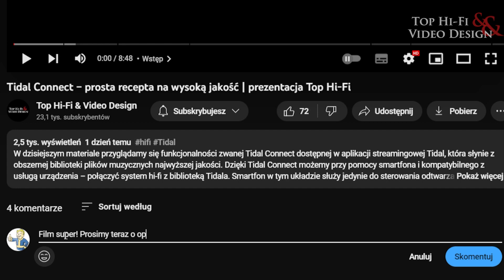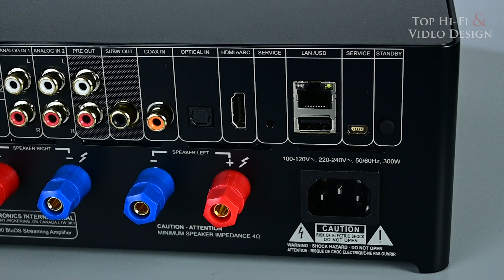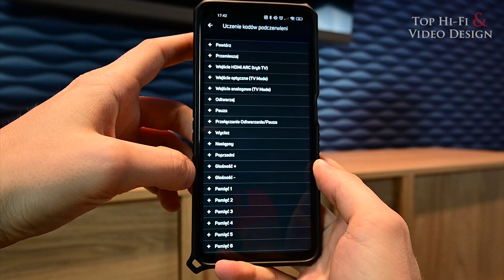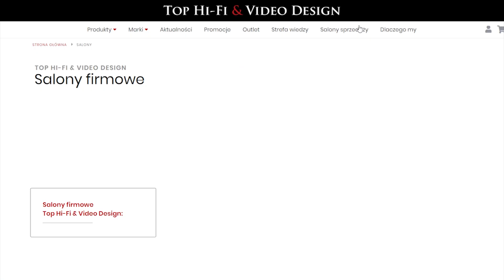Devialet Phantom I vs. klasyczny zestaw stereo – TOP POJEDYNKI | Top Hi-Fi & Video Design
Zapraszamy na kolejny odcinek TOP POJEDYNKÓW, w którym naprzeciwko siebie staną: para rewelacyjnych głośników Devialet Phantom I oraz klasyczny zestaw stereo składający się z wzmacniacza zintegrowanego NAD C 700 oraz pary kolumn podłogowych ELAC Solano FS 287. Analizujemy i porównujemy obydwa te rozwiązania pod kątem technologii, funkcjonalności i oczywiście brzmienia. Jesteście ciekawi co zabrzmi mocniej, a co bardziej uniwersalnie – para głośników multiroom Devialet Phantom I czy może klasyczny system stereo złożony z wzmacniacza NAD C 700 i kolumn ELAC Solano FS 287? Koniecznie zobaczcie nasz materiał. Zapraszamy!

0:00 Wstęp
0:57 Aspekt technologiczny
3:12 Aspekt funkcjonalności
5:27 Aspekt brzmienia
8:57 Podsumowanie

Głośnik multiroom / Głośnik multiroom czy zestaw stereo / Jaki zestaw stereo wybrać / Devialet Phantom I zamiast stereo / NAD C 700 / ELAC Solano FS 287